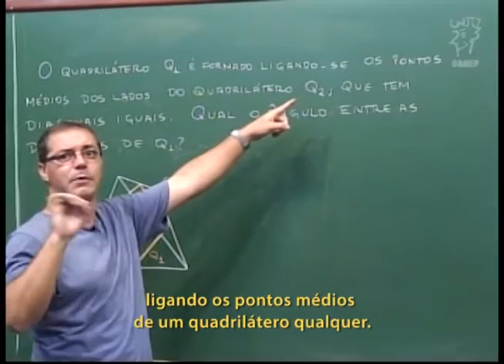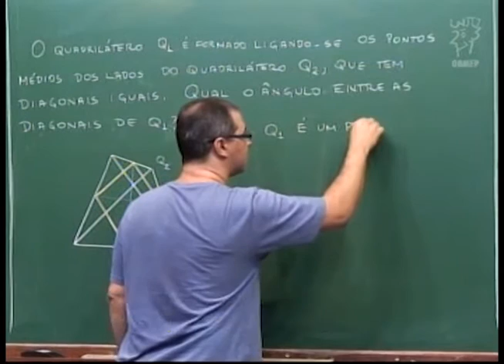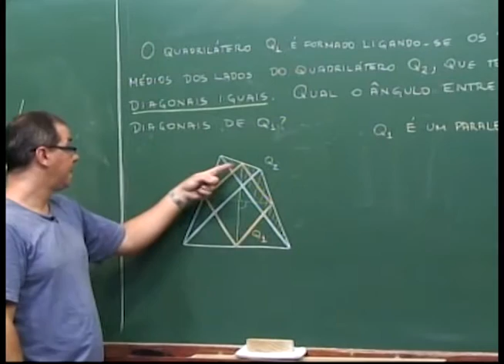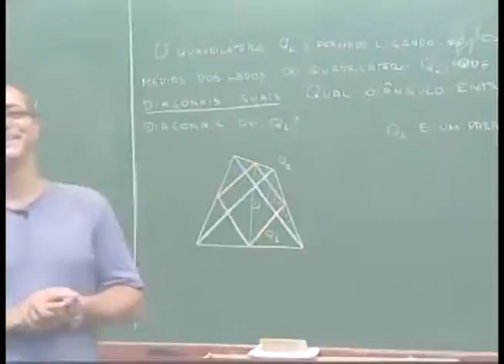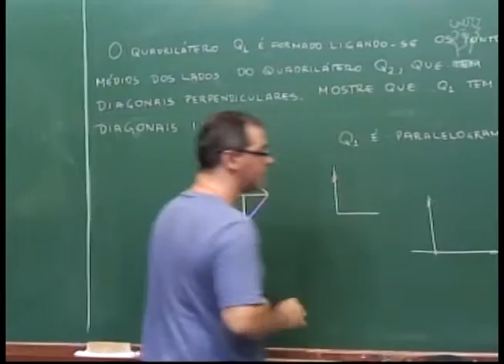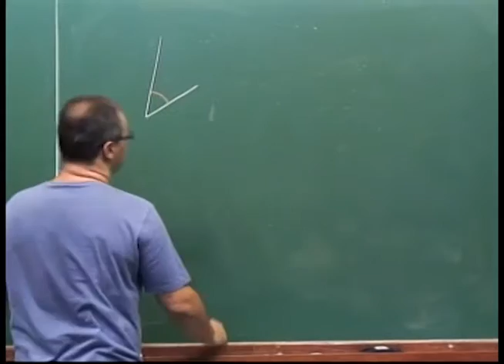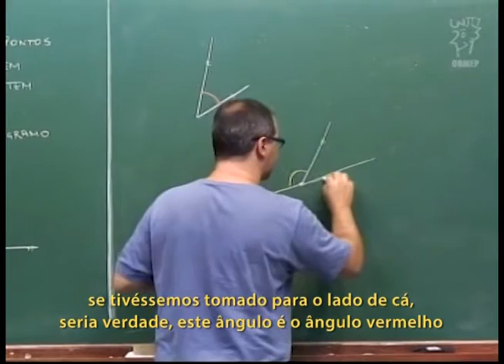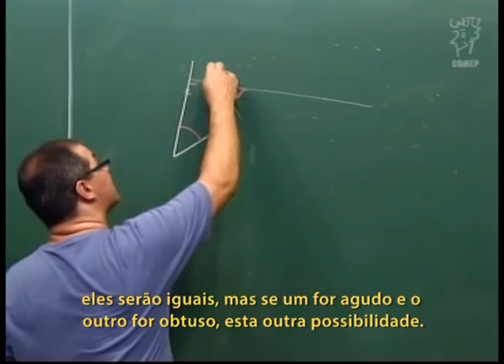Geometria - Aula 37 - Dois problemas sobre quadriláteros - Legendado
Aula 37 - Dois problemas sobre quadriláteros

Dois problemas relacionados a retângulos e losangos. O quadrilátero Q1 é formado ligando-se os pontos médios dos lados do quadrilátero Q2. PROBLEMA 1: Suponha que o quadrilátero Q2 tem diagonais iguais. Qual o ângulo entre as diagonais de Q1? PROBLEMA 2: Suponha que o quadrilátero Q2 tem diagonais perpendiculares. Provar que Q1 tem diagonais iguais.